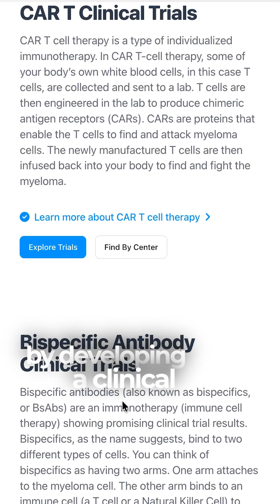We're still developing new tools that will bring us closer to the cure of multiple myeloma.